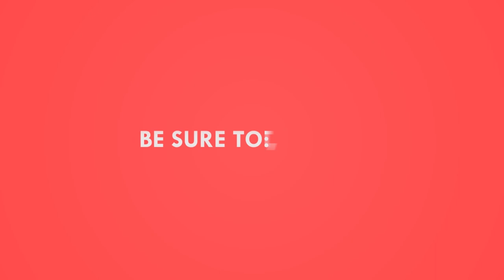11 มอเตอร์ไซค์ใหม่ Honda ในงาน 2017 Tokyo Motor Show (TMS) ครั้งที่ 45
New Honda Motorcycles at 45th Tokyo Motor Show 2017

Honda Riding Assist-e:
The Honda Riding Assist-e is an experimental motorcycle model Honda developed by applying proprietary balance control technologies Honda amassed through its research in the field of robotics. Honda’s aim for this model is to offer motorcycle riders greater peace of mind and make life with motorcycles more fun for people by mitigating the risk of a fall.

Neo Sports Café Concept:
Honda exhibited the world premiere of the Neo Sports Café Concept, which is a concept model for a naked sport model that combines the fun and beauty of a sport bike with a new-generation motorcycle package.

Super Cub 110, a commemorative model recognizing the 100 million-unit milestone:
The Super Cub 110 is a special model Honda produced exclusively for the Tokyo Motor Show to commemorate the achievement of the 100 million-unit global production milestone this year and the 60th anniversary next year for the Super Cub series.

Super Cub C125:
The Super Cub C125 inherited and evolved the attractive design and functionality as a personal commuter from the first-generation Super Cub (C100). This new 125cc model features the latest equipment such as a smart key and electric seat opener and yet realizes ample power for a comfortable riding experience.

Monkey 125:
A 125cc horizontal, single-cylinder engine was installed to the signature body of the Honda Monkey with a sense of intentional deformation which comes from the short & tall body proportion unique to the Monkey series. Adopting unique features such as LED lights and digital meters, the Monkey 125 explores the new appeal of the Honda Monkey model.

GOLD WING TOUR / GOLD WING:
Honda exhibited the Japan premiere of the Honda Gold Wing grand touring model, which has been evolving as a flagship motorcycle model of Honda, and will underwent a full model change. The all-new Gold Wing features new technologies including a newly-developed horizontally-opposed 6-cylinder engine, 7-speed DCT and Honda’s original double wishbone suspension. The Gold Wing is planned to go on sale through Honda’s new “Honda Dream” sales channel to be launched in April 2018.

PCX ELECTRIC:
The PCX Electric is an electric scooter equipped with a high-output motor developed independently by Honda as well as the Honda Mobile Power Pack, a detachable mobile battery pack. Honda PCX Electric is scheduled to go on sale in 2018 in the Asia region including Japan.

PCX HYBRID:
Honda newly-developed an original hybrid system designed for motorcycles. This compact hybrid system employs a high-output battery and ACG starter to assist the engine and enables PCX Hybrid to realize a “torqueful” riding performance. Honda PCX Hybrid is scheduled to go on sale in 2018 in the Asia region including Japan.

CROSS CUB 110:
Featuring a crossover style which will look good for both urban area riding and outdoor activities, the Cross Cub 110 proposes a new value of Honda Cub motorcycles. As a model oriented toward recreational use, the “tough” image is being emphasized with the adoption of a leg shield and wider tires. ติดตามช่องของเราทาง Facebook ได้ที่